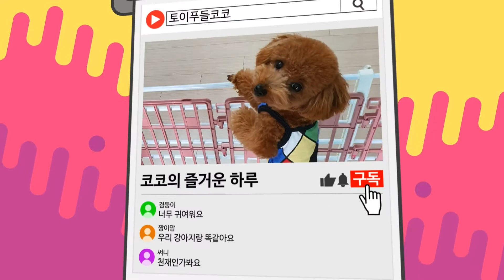[토이푸들코코] 갱얼쥐 로-그 Toypoodle Puppy Vlog